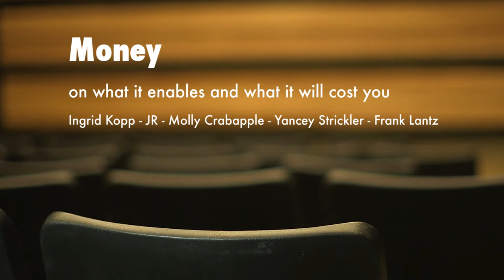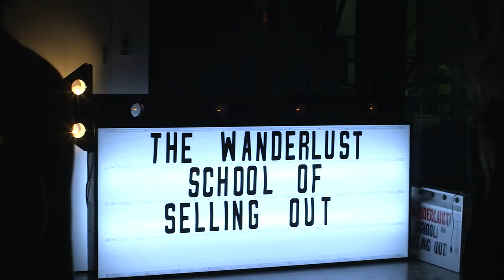The Wanderlust School of Selling Out - Money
Hosted by N.D. Austin & Ida C. Benedetto

The skills that make you good are not the skills that make you successful. In this four-part discussion series, Wanderlust explores the chemistry between creativity and commerce. Join us for a pop-up think tank at Kickstarter's new headquarters in Greenpoint, Brooklyn.

Money: on what it enables and what it will cost you

Frank Lantz (NYU Game Center), Ingrid Kopp (Tribeca Film Institute), Molly Crabapple (Shell Game), JR (Inside Out), Yancey Strickler (Kickstarter)